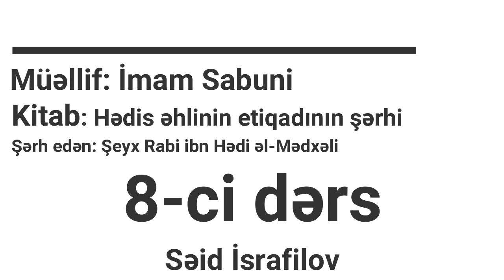08 Hədis əhlinin etiqadının şərhi | Səid İsrafilov